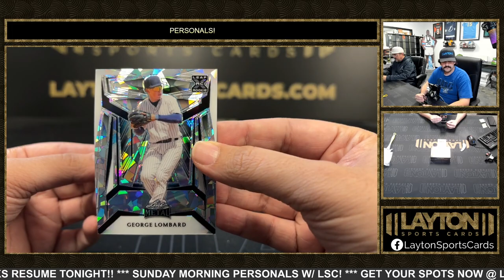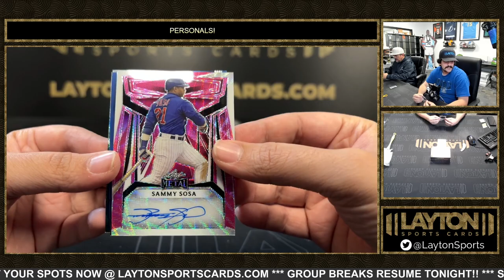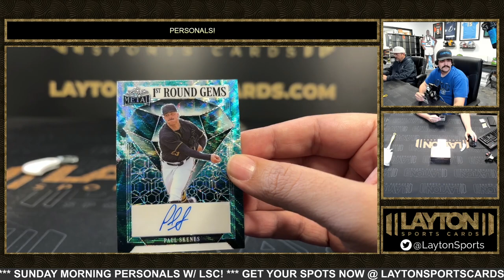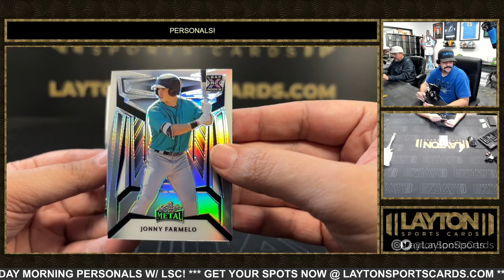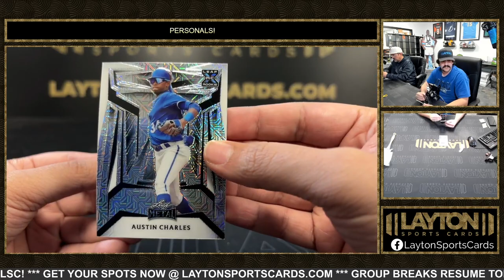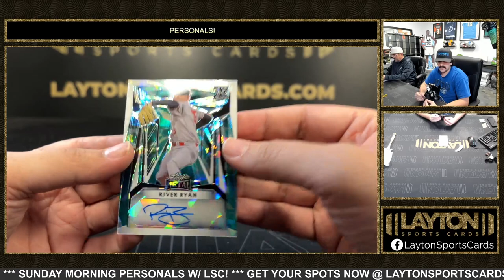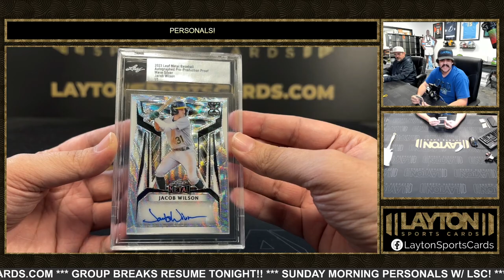2 Boxes Of 2023 Leaf Metal Jumbo For Stephen L